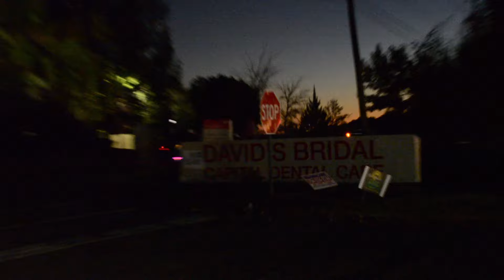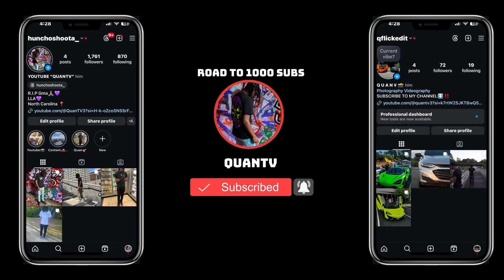FROM PARK & CHILL AT 711 TO A WILD TAKOVER!! CRASHES, FULL SENDS, COPS!!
Follow My Photography Page On Instagram